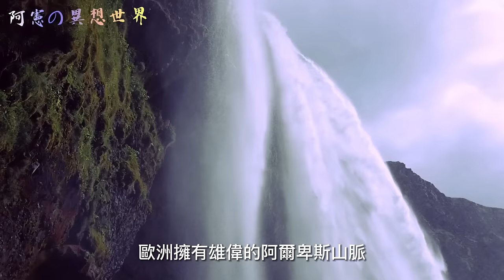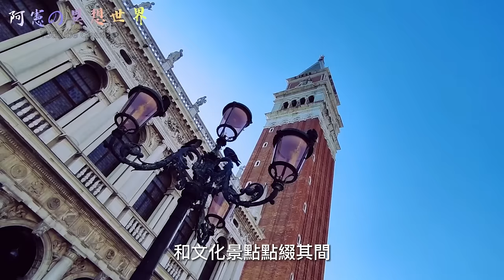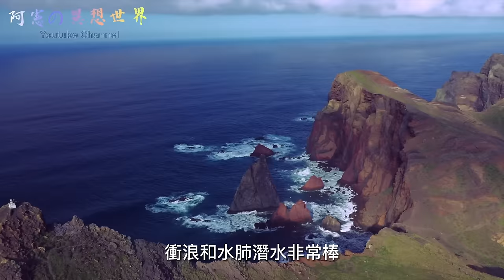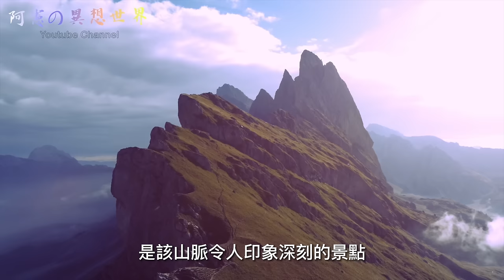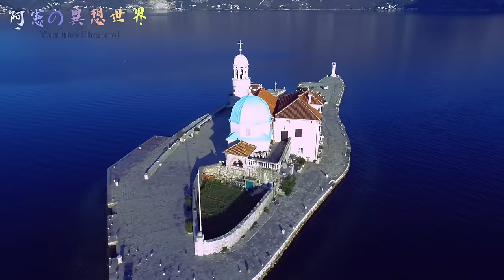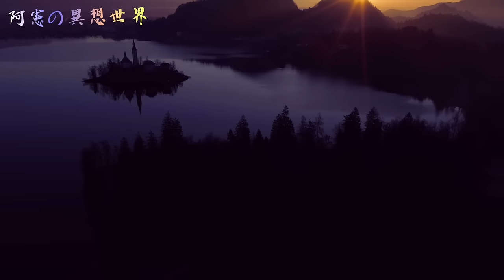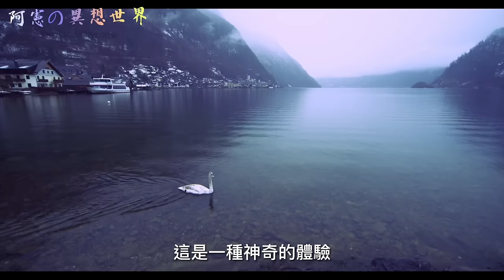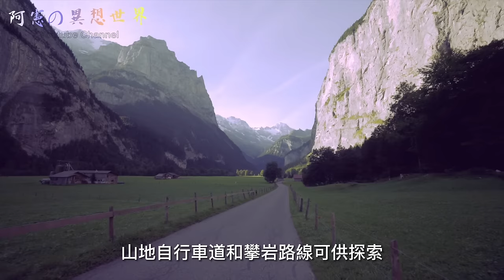25個歐洲最美妙絕倫的景點~美麗的程度超乎想像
歡迎來到這部展示25個歐洲最美景點的影片。無論是蜿蜒的川斯發格拉山公路還是壯觀的塞里雅蘭瀑布，這個影片將帶您欣賞歐洲最令人驚嘆的自然和建築景觀。
您將看到意大利的威尼斯和斯洛文尼亞的里拉七湖，以及芬蘭的拉普蘭和法國的維登峽谷。您將感受到蘇格蘭高地和義大利的多洛米蒂山脈的神秘氛圍。
您將探索法羅群島和阿馬爾菲海岸，欣賞荷蘭的鬱金香花海和挪威的講壇石。您將看到科爾丘拉鎮和聖托里尼的迷人風光。
最後，您將驚嘆於盧達本納山谷的奇景和哈修塔特的壯麗美景。這個影片將為您呈現一場令人難忘的歐洲之旅，讓您充滿感慨和美好的回憶。

0:00 開場說明
01:14 歐羅巴山
02:13 塞里雅蘭瀑布
03:15 里拉七湖
05:03 威尼斯
06:38 蘇格蘭高地
07:49 川斯發格拉山公路
08:47 馬德拉
10:07 拉普蘭,
11:27 講壇石
12:28 多洛米蒂山脈
13:50 科爾丘拉鎮
14:58 克拉維察瀑布
15:37 法羅群島
17:04 科托灣
18:38 荷蘭鬱金香花海
19:48 維登峽谷
20:48 邁泰奧拉
21:41 布萊德湖
22:51 辛特拉
24:23 哈修塔特
25:49 聖托里尼
27:19 羅弗敦群島
28:57 菲森
29:50 阿馬爾菲海岸
31:07 盧達本納山谷